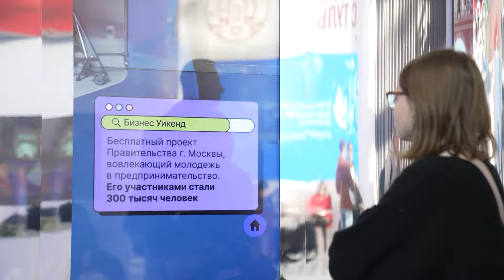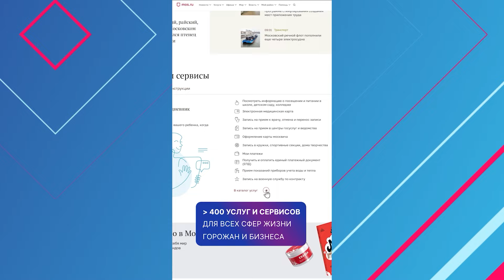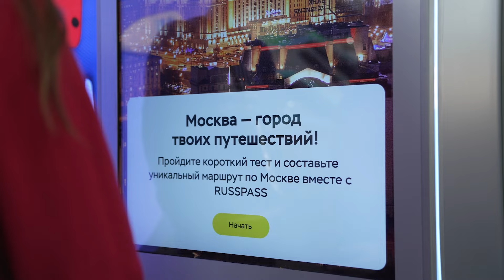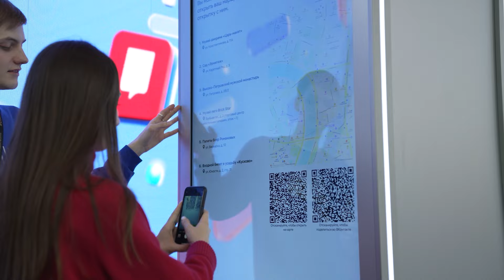Разговоры о важном. Москва - город достижений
Москва – город, который можно считать одним из лучших мировых мегаполисов. Откройте для себя столицу России вместе с пространством Москвы на Международной выставке-форуме «Россия». Погрузитесь в мир современных технологий и инноваций, который делает Москву одним из самых динамичных и передовых городов в мире.